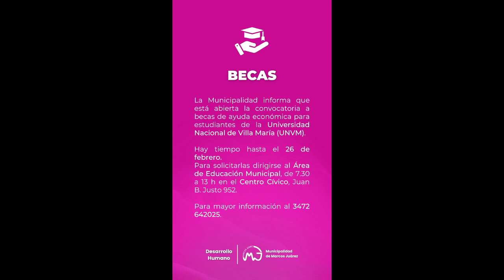BECAS DE AYUDA ECONÓMICA - ALFONSINA BALLARINO